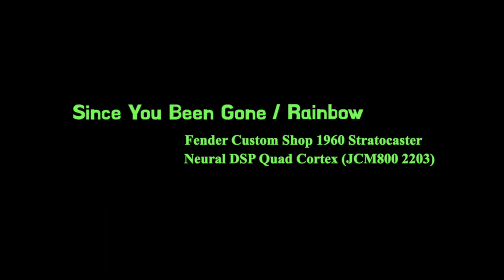Rainbow - Since You Been Gone | Guitar Cover 기타 커버 | Quad Cortex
Rainbow - Since You Been Gone (Down to Earth, 1979)
가디언즈오브갤럭시 vol.3 보다가 반가운 음악이 나와서 기타 커버해봤습니다.

Gears:
- Fender Custom Shop 2021 Limited Edition 1960 Stratocaster Journeyman Relic
- Fractal Audio System FM3
- Neural DSP Quad Cortex (JCM800 2203)

Strings: Elixir Optiweb 009-042
Pick: Dunlop John Petrucci Trinity Pick

0:00 Intro
0:06 Start
0:25 Verse 1
0:48 Chorus
1:12 Verse 2
1:36 Chorus
2:01 Bridge Guitar Solo
2:22 Chorus
2:50 Outro Guitar Solo